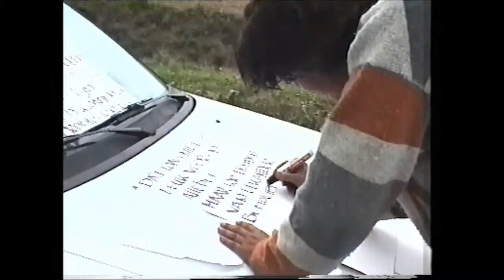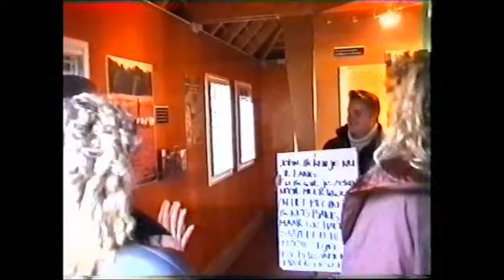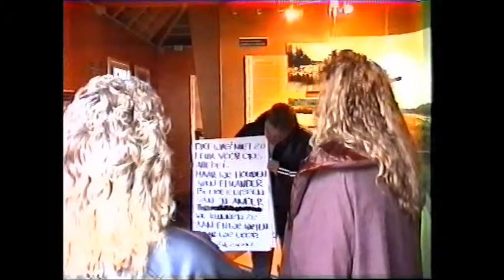SBS 6 YVONNE Backstage opname.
Backstage T.V. opname.Yvonne en Holland Duo
Balloo